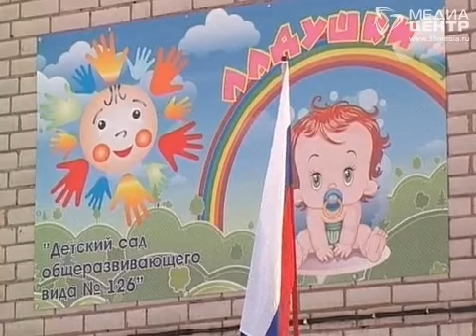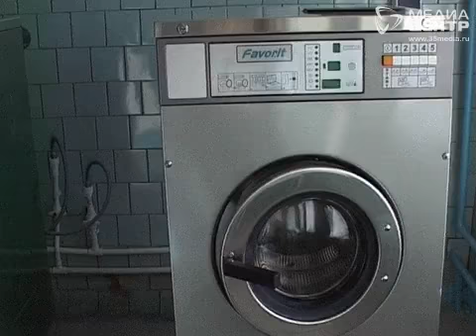Новый детский сад открылся в Череповце